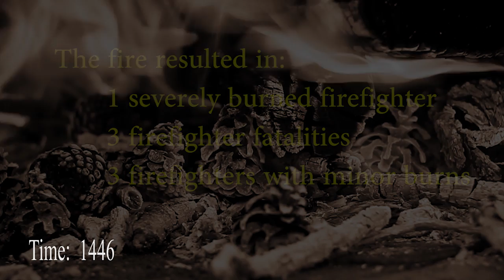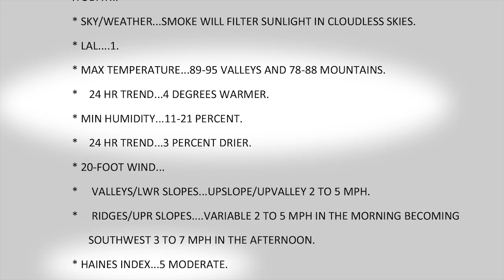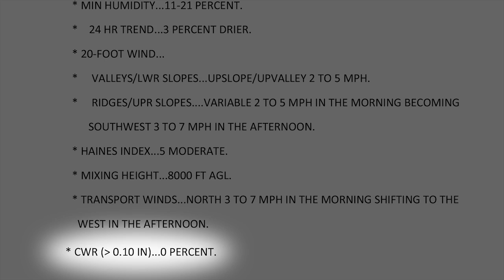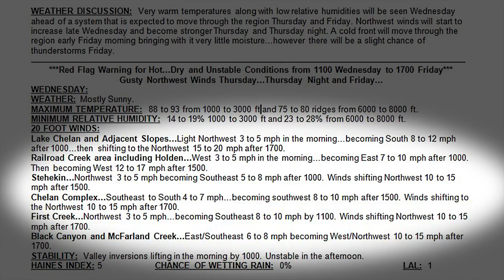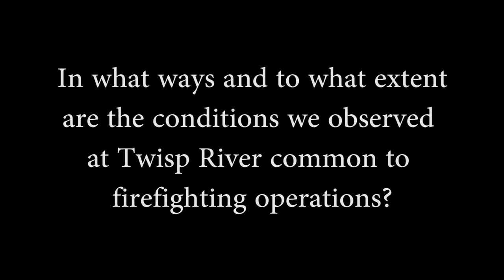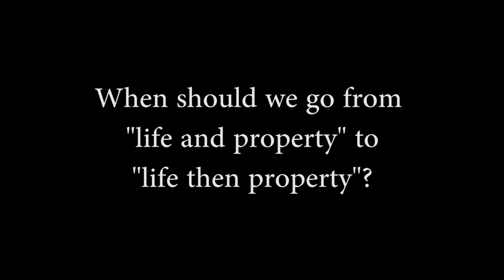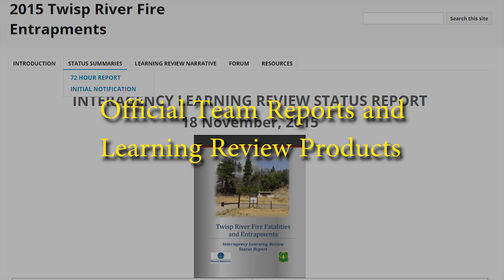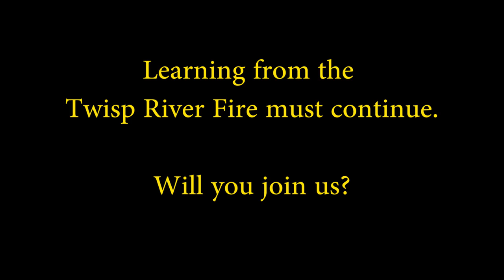Twisp Fire Fatalities Overview (updated)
To view the Twisp River Fire Fatalities report, to download a pdf version.

Updated Version